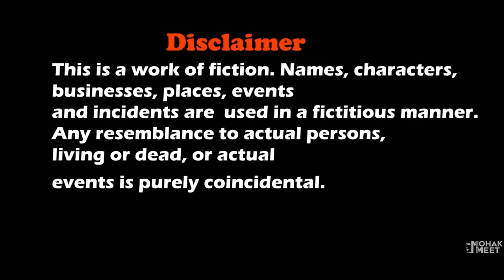CHOO CHOO CHARLES SHORT FILM | THOMAS KA BIRTHDAY : ग्रैनी | MONSTER TRAIN | MOHAK MEET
Thomas VS Choo Choo Charles Short Film Is Story About A Boy Rob Who Go To Summer Camp To Eagle Junior High School But He Don't Know That A Evil Nun Has Planned To Trap Him.